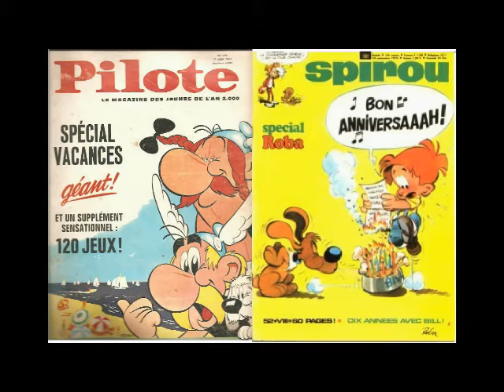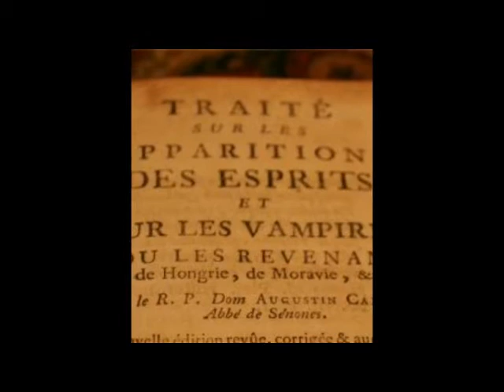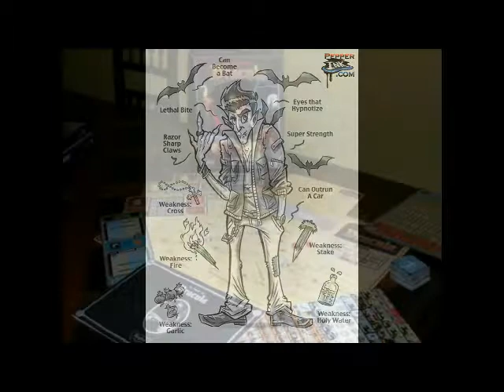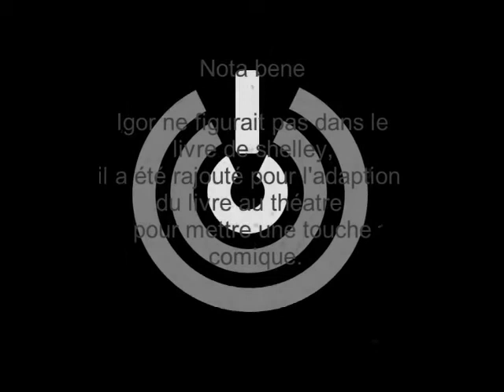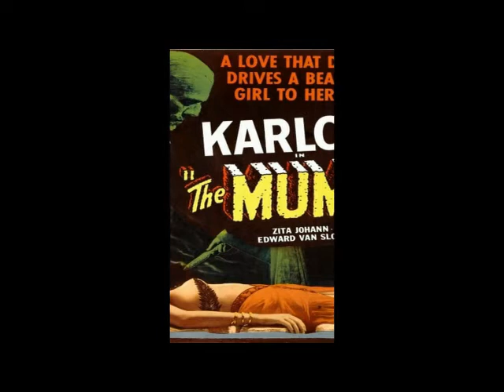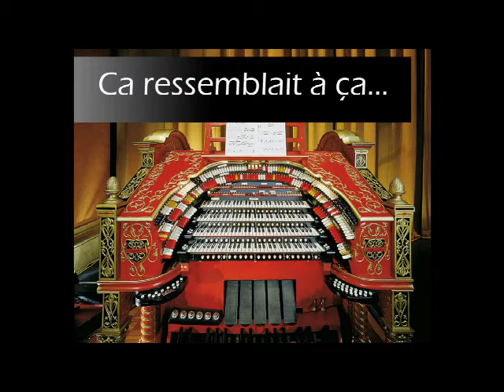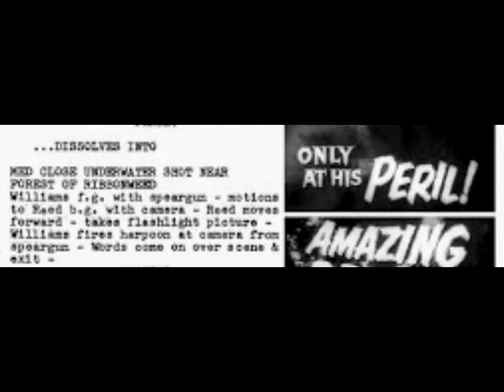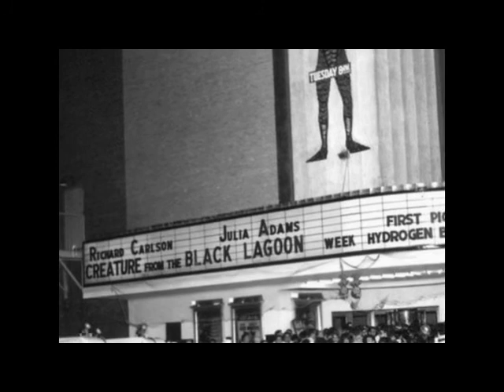Pourquoi Universal Monsters ne veux pas dire monstres universels ?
Par Octorius et Duracel !

Dans cette émission on va discuter des Universal Monsters, ces classique du cinéma d'horreur des année 30-50.

A la base cette émission avait été pensé pour n'être qu'audio mais on s'est dit qu'avec des images ça à quand même plus de gueule.
On l'à enregistrée dans un bar, le QG de Eteins Ton Ordi (on fait avec ce qu'on a ^^)
Pour les besoins de You Tube on a divisé l'émission en deux parties
Chapitre 1 : sur les Universal Monsters eux même
Chapitre 2 : autour des Universals Monsters (peut être se sera un autre titre)

##Le Chapitre 2 sortira le 05 Juillet 2018###
Vous pouvez voir la version audio sur le blog de l'émission :